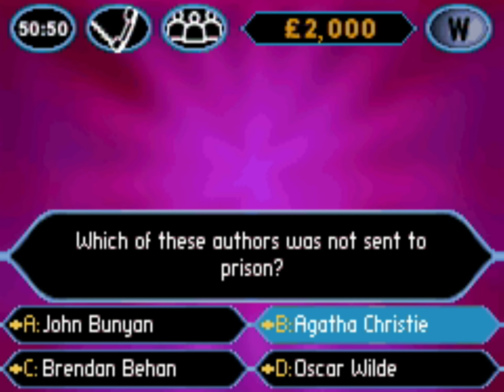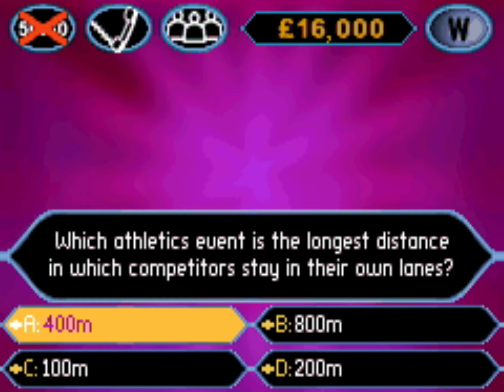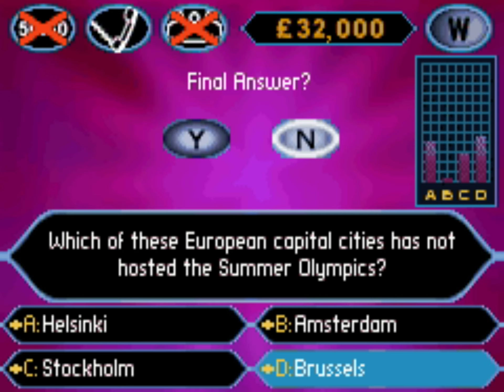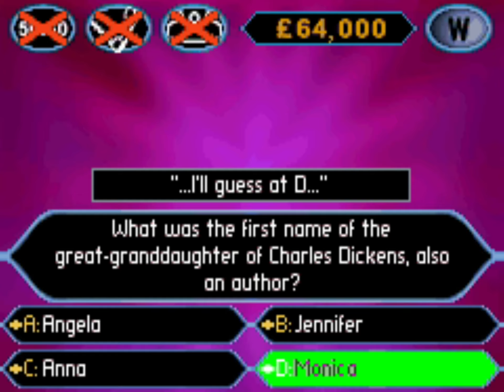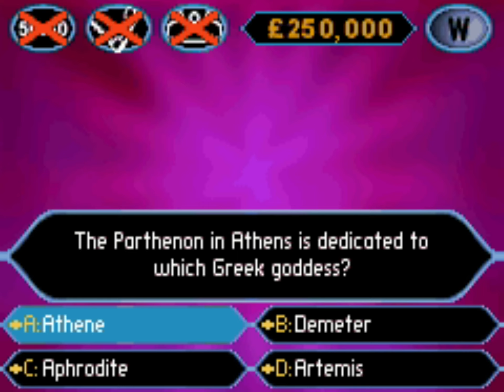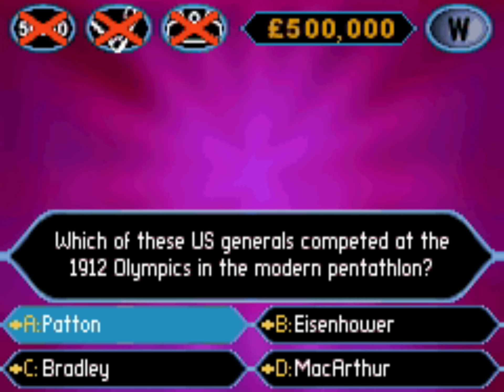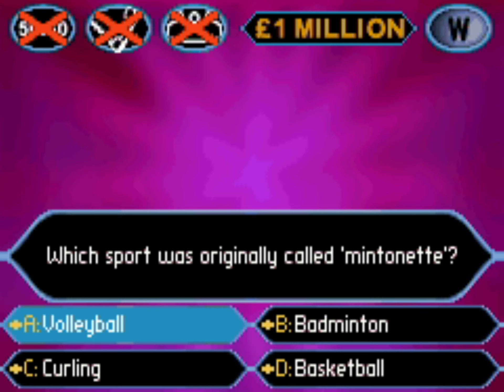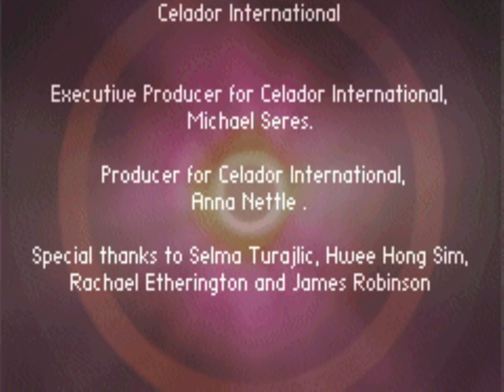Longplay of Who Wants to Be a Millionaire? 2nd Edition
Longplay of Who Wants to Be a Millionaire? 2nd Edition, played as the PAL version on the Game Boy Advance. This game's version was released on Oct. 15th, 2004.

By: Val